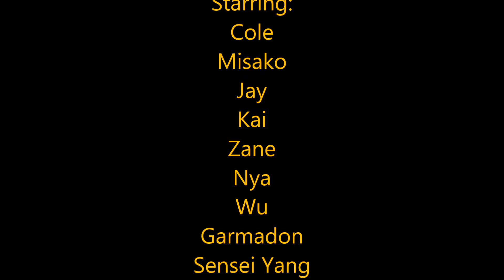Lego Ninjago Episode 79: Kryptarium Breakout